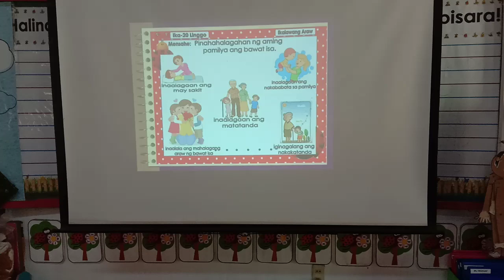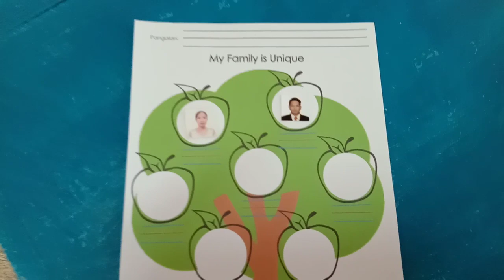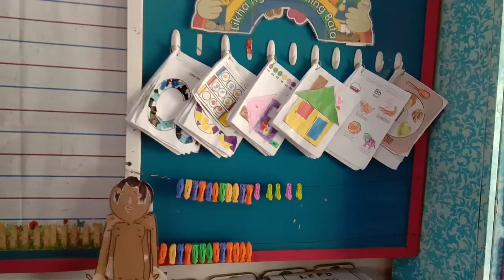Differentiated Activities 1/ Daily Routine/Blocks of time/ Kindergarten Activities/Educational Video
Watch how we did our differentiated activities, how disciplined the children are and how the leaders performed their tasks.Please comment po after watching para alam ko na nakapanood po kayo:)